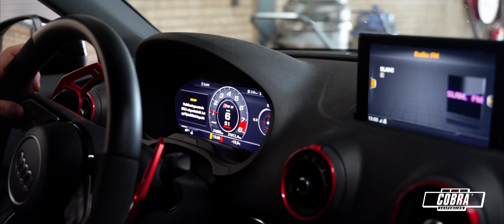Audi RS3 - Cobra Suspension Lowering Springs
Nardo Grey RS3! Lovely Audi RS3 on our lowering springs! What a sound from this machine! There's something about that iconic five cylinder sound that makes it so special! ✔️ What is your favorite engine type?

𝗔𝘂𝗱𝗶 𝗥𝗦𝟯 𝟴𝗩
➕ Cobra Suspension Lowering Springs